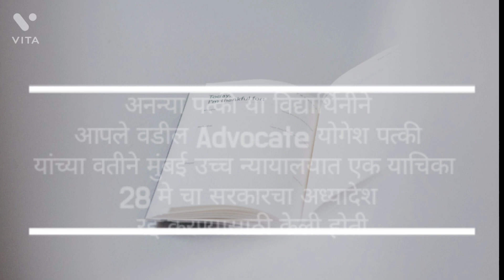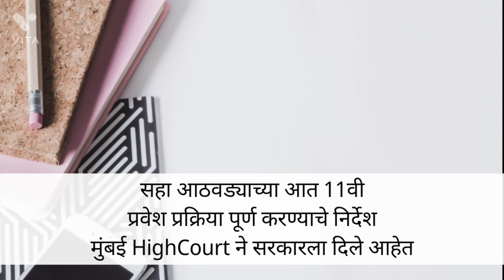Maharashtra FYJC CET 2021 Cancelled, 11th Class Admission On SSC Marks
11 वी प्रवेशासाठीची FYJC CET  2021 मुंबई हायकोर्टाने रद्द केली आहे. आता 11वी साठी प्रवेश दहावीच्या गुणांद्वारे दिले जातील.